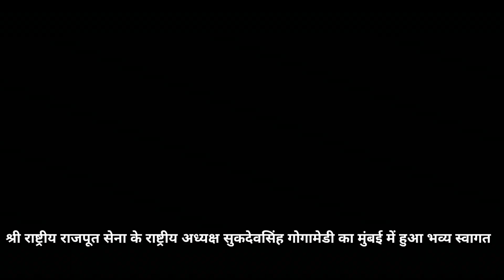श्री राष्ट्रीय राजपूत सेना के राष्टीय अध्यक्ष सुकदेवसिंह गोगामेडी का भव्य स्वागत